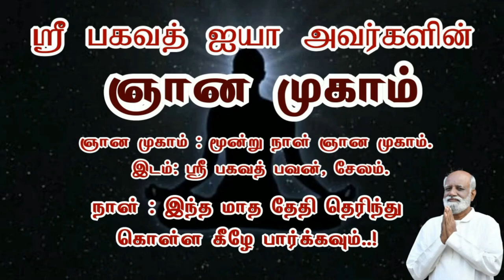ஏதில் கவனம் செலுத்தினால் நம் ஆற்றல் விரயமாகுமோ அதில் தான் செலுத்துகிறோம்..! நண்பன் சரவணன்